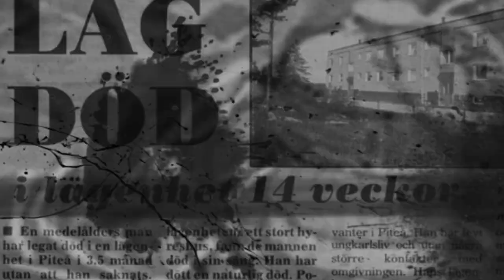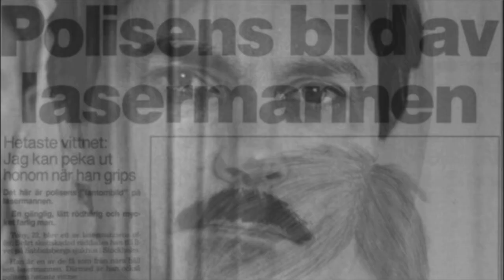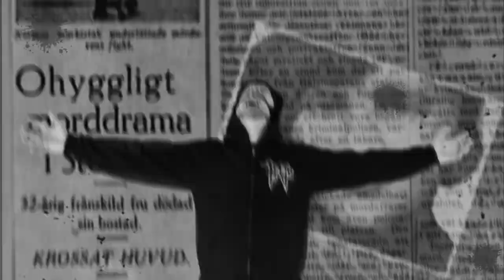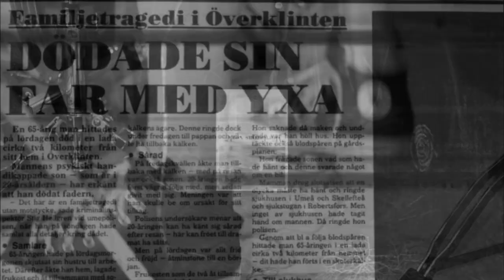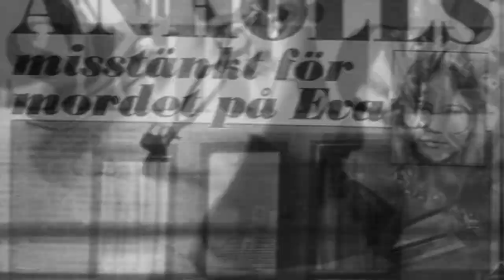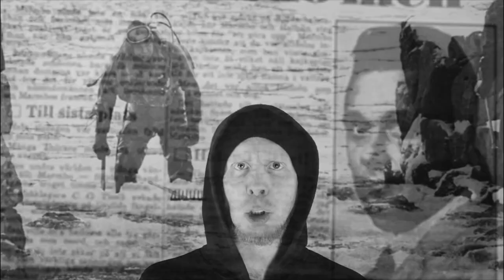DERANGED - Carnal Provision For The Rotten Masses (Official Music Video)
Music video for the track "Carnal Provision For The Rotten Masses" taken from Deranged's album "Deeds Of Ruthless Violence" out on March 27th, 2020 via Agonia Records.

VIDEO CREDITS:
Filmed by Tobias Ankarbranth & Elis Edin Markskog
Edited by Elis Edin Markskog